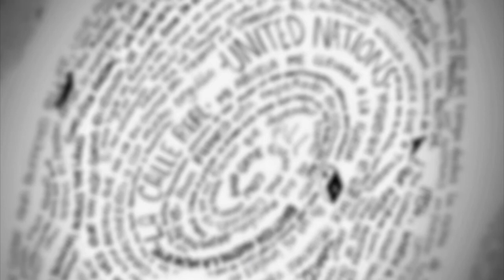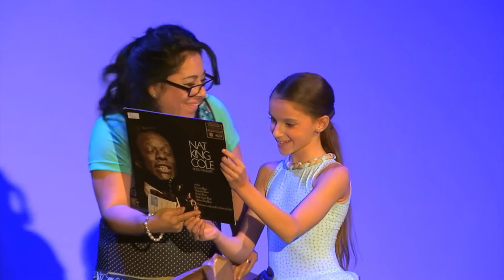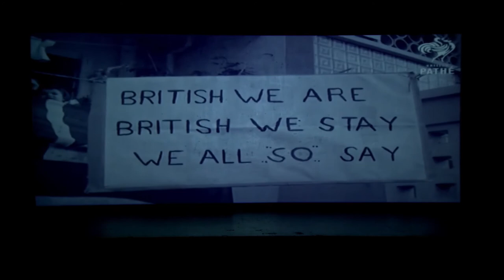White Light Company - The Winds of Change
Gibraltar Cultural Services Online Programme

From the archives, "The Winds of Change" by the White Light Company